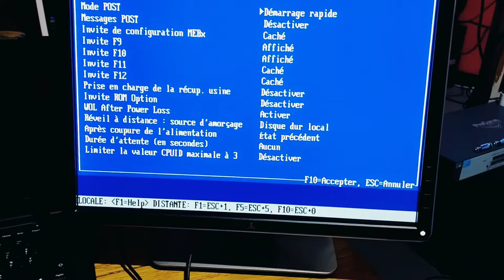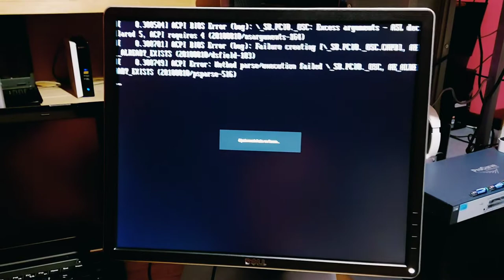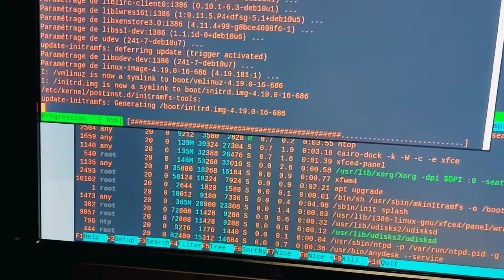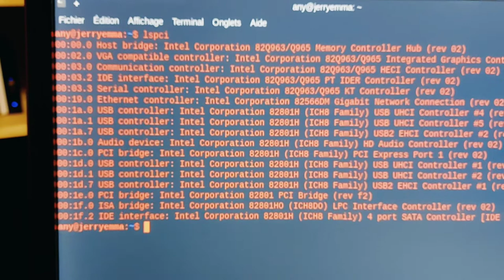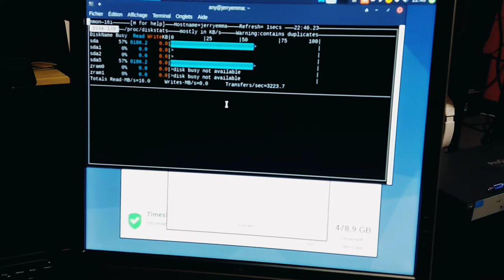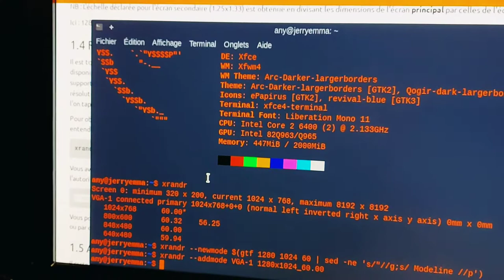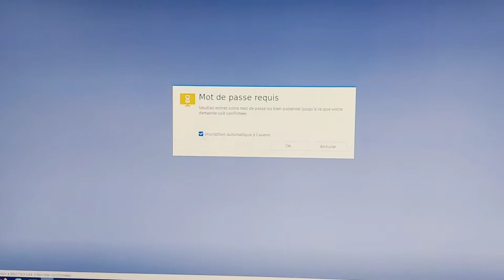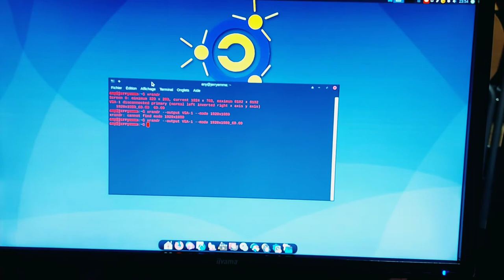🍿 Relax dans le fauteuil ☕ ▶ Le bidon... 🌡 35° ⏰ WOL 🌐 accès distant ⚙ et bien plus 🦾💯🐧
Merci, et à bientôt ailleurs 🤙